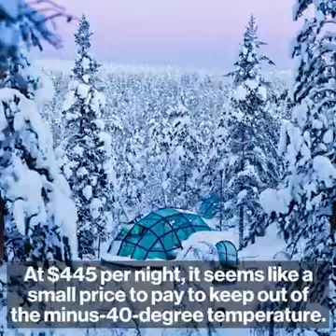Want to see the Northern Lights? Now you can view them from inside a cozy, secluded igloo hotel in F